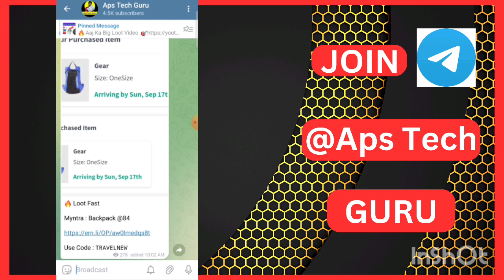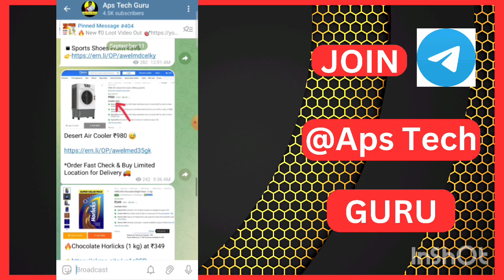🔥 Shopsy ₹1 Sale Time Rebel // Shopsy सबसे बड़ा Sale 2023 shopsy app | shopsy 1 rs sale today time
🔥 Zap Free Product Trick Video

[Amazon Store]

Related Tags 👇
shopsy ₹1 sale back
free shopping
polo new free shopping app